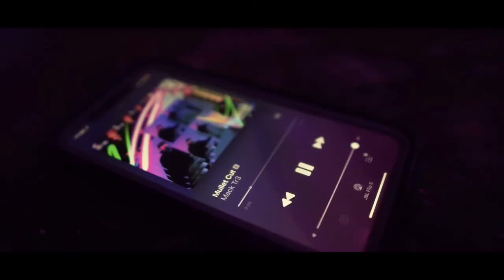Mack Tr3 - Mullet Cut - produced by Danny G . SOMETHING RanDO UNTIL THE TAPE DROPS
Mullet Cut - Mack Tr3
Produced by - Danny G
Shot & Edited by - Spooky Spooky films
Mixed & Mastered by - Devin Northside Vanloo